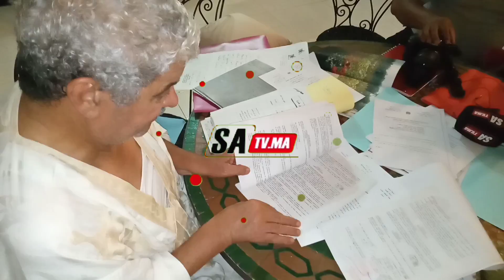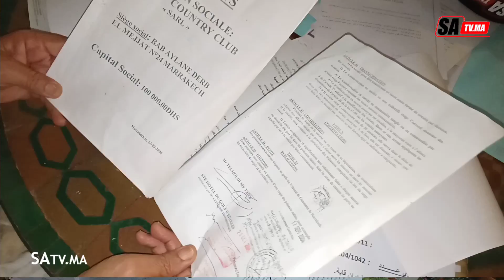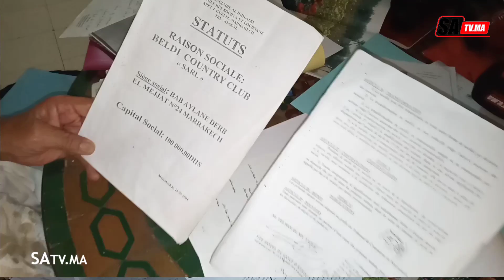مراكش.. (تفاصيل صادمة) لمواطن مغربي يتعرض للنصب من طرف شريكه الفرنسي